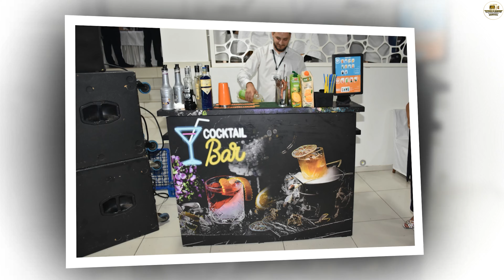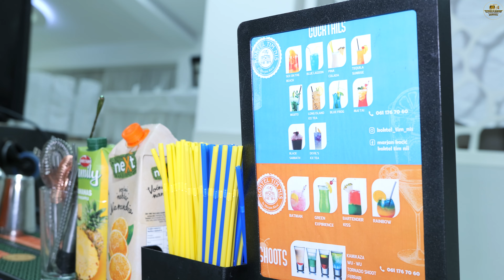KRALJEVSKA SVADBA ZOKI&BRATISLAVA 05.08.2024 VR BANJA PART1 RESTORAN (STUDIO BEKO) 6K LESKOVAC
PROFESIONALNA AUDIO VIDEO PRODUKCIJA
(STUDIO BEKO) 6K LESKOVAC